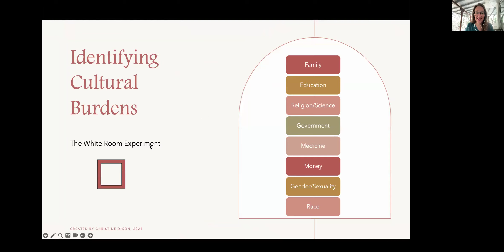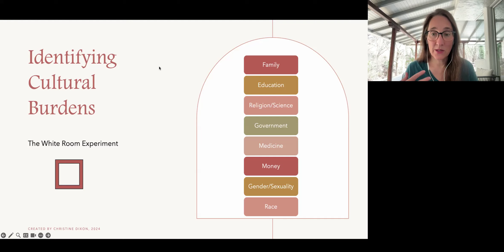Identifying Burdens Around Scarcity: Releasing Cultural Burdens Workshop Part 2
In this video, I lead you through the "White Room" exercise to find what subconscious parts may want You (your Self-who-is-not-a-part) to know about the topic of scarcity. This may include personal experiences, cultural or legacy burdens, or legacy gifts. I am intentionally focusing here on the topic of scarcity as this was beloved IFS teacher, Derek Scott's, wish that there would be a collective unburdening around scarcity.

Here is the link to request to join The Ordinary Sacred IFS Community private Facebook Group, where you can learn about FREE IFS small groups and IFS teaching events (please answer all questions and agree to the group rules in order to be admitted)

Also, if you are interested in having access to all my Self-paced courses (IFS 101, Self Compassion Through an IFS Lens, Nonviolent Communication Through an IFS Lens, and IFS and Your Body Compass) as well as workshops (Healing the Shame Cycle Using IFS and Healing Inner Critics), as well as IFS meditations and IFS and Inner Wisdom worksheets, or if you'd just like to support my ability to offer free IFS content, here is the link to The Ordinary Sacred All Access Pass (for $20/month and can be cancelled anytime)

Thank you so much for your support and compassionate witness,
Christine